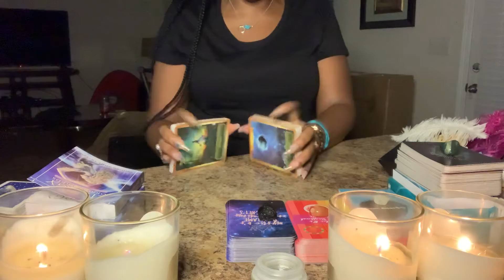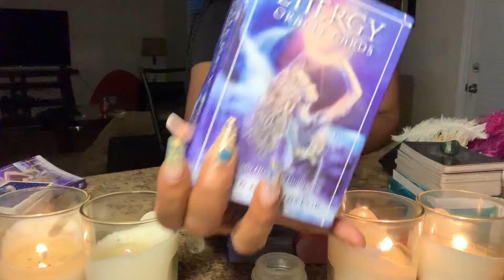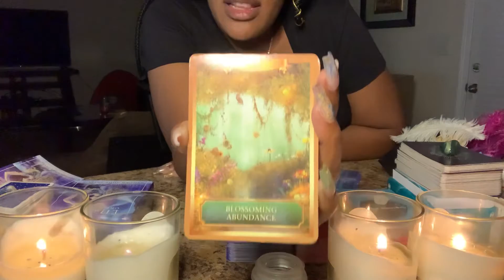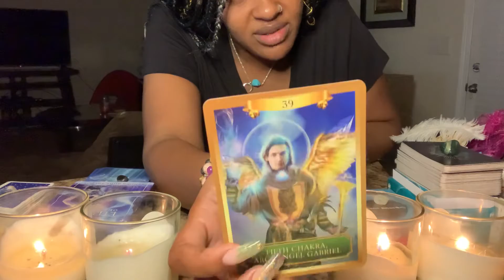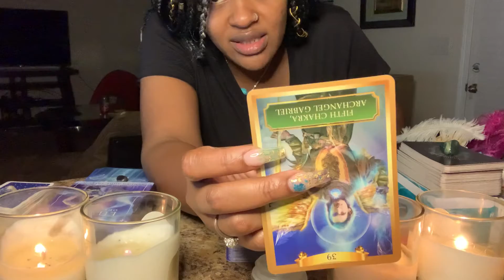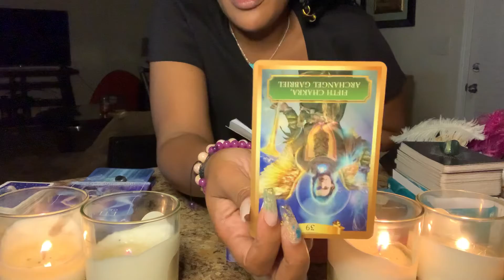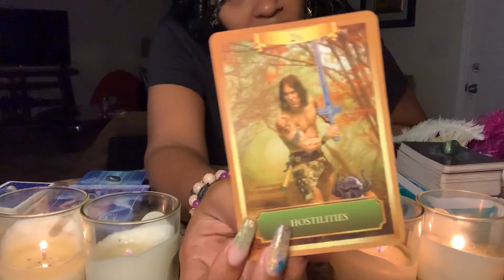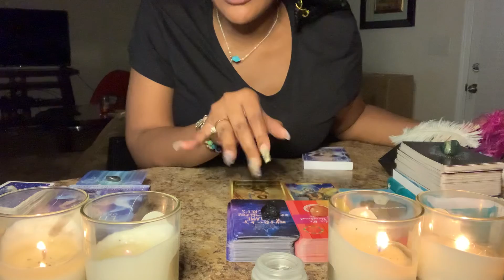LEO♌️🧡💥SEPTEMBER SELF-LOVE MESSAGES🔥🔥🔥 Snake In The Grass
WELCOME BACK NUTCASES!!! HAAAAYYY LEO👋🏽♌️

1. Weekly Advice Reading
2. Timeless Message
3. Beginner Tarot Reader

🚨WISH LIST🚨